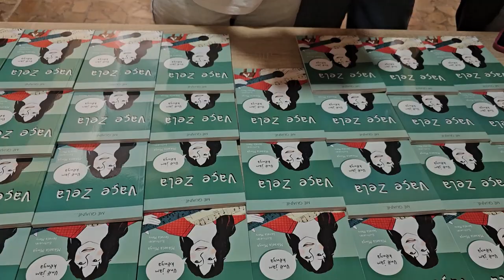Prezantimi i librit “Më quajnë Vaçe Zela” në bibliotekën e Lushnjes.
Dhjetra nxënës të shkollave 9-vjeçare në Lushnje u mblodhën në ambientet e bibliotekës së qytetit për të takuar dhe bashkëbiseduar me autoren e librit “Më quajnë Vaçe Zela", Mikaela Minga  dhe botuesen Rita Petro.

Ato ndanë më të pranishmit kuriozitete nga jeta e artistes së madhe lushnjare, krijimin e librit, serinë e librave “Më quajnë” dhe të tjera detaje mbi botën e librit shkollor dhe artistik.

Gjithashtu përshëndetën edhe disa prej autorëve dhe mësuesve mikpritës në qytetin e Lushnjes si Kozma Gjini gazetar dhe autor, Zhaneta Këmbora Kryetare e shoqatës "Myzeqeja” si dhe e afërmja e këngëtares Vaçe Zela, mësuesja e letërsisë Alma Syla.